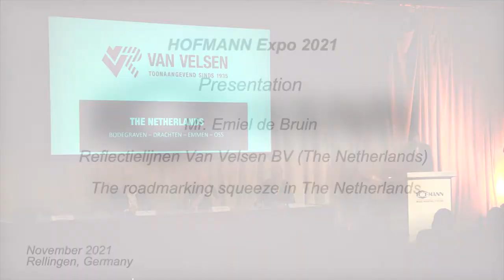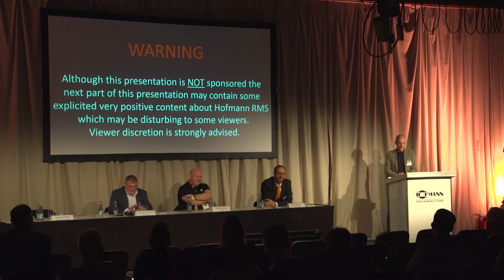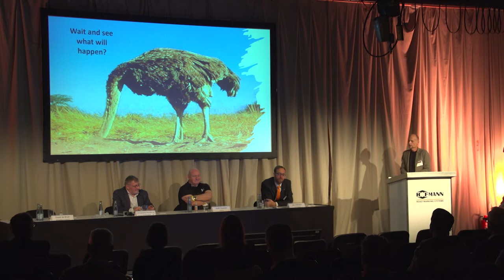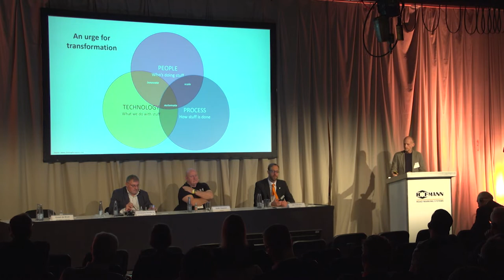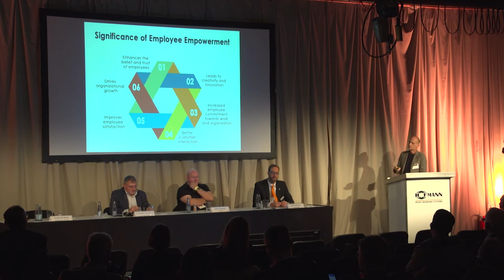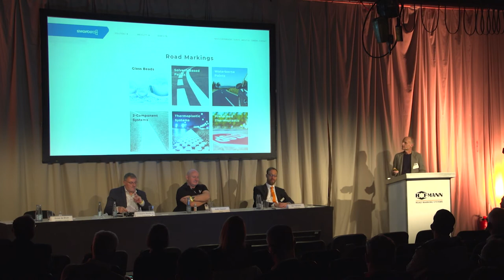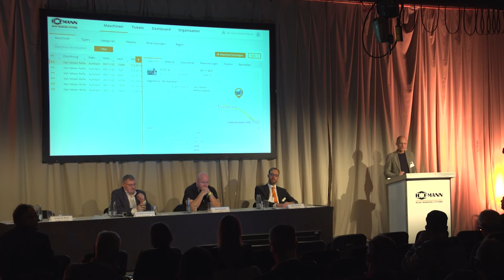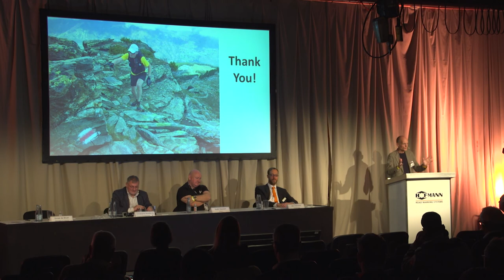HOFMANN Expo 2021 - Lecture Emiel de Bruin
Hofmann Expo 2021
Lecture Emiel de Bruin